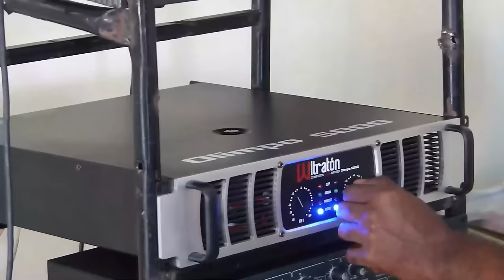Guzman Fermín Da El Tiro De Gracia A Pepe Vila: ¡Revela Lo Que Chu Calla De Su Supuesta Renuncia!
Pepe Vila no se íba de República Dominicana sin que el país sepa la verdad de su paso en el cargo como comisionado de la Reforma de la Policía Nacional y en esta entrevista el General Guzman Fermín nos brinda todos los detalles.

3,500 por hora. Grabación a 1080. Entrega de material editado.

 día.

5,000 por cada video no mayor a 2 minutos.